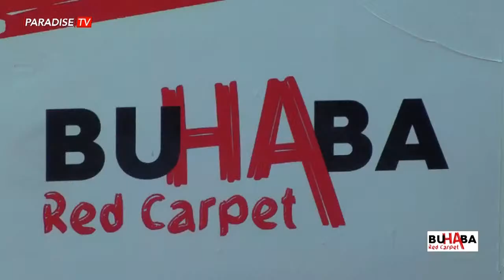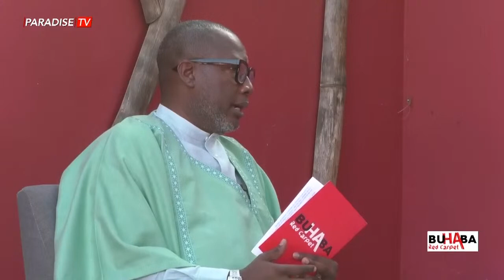BuHaBa 03 - Land Governance; Failures & Impact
Amie Bensouda